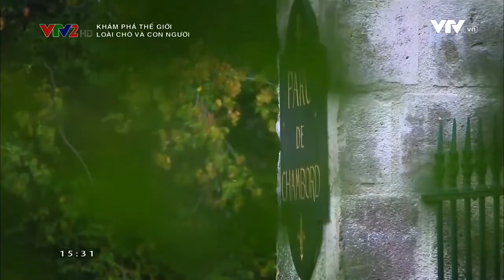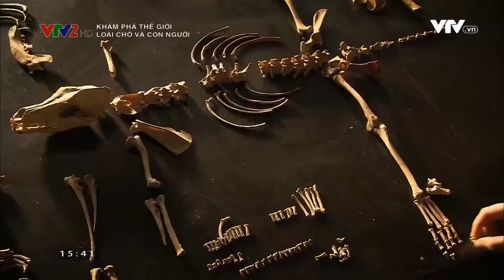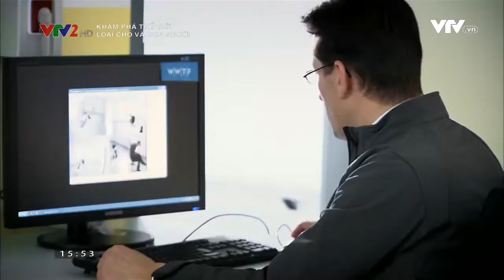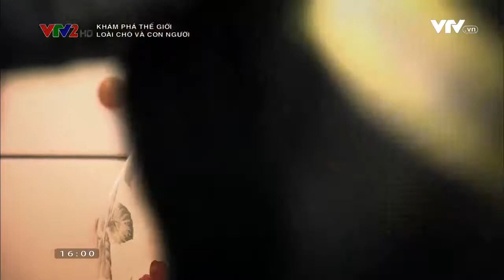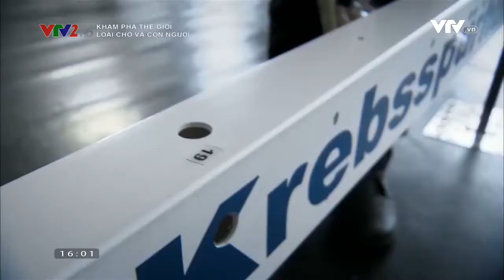Loài chó và con người: Sự tiến hóa của chó săn